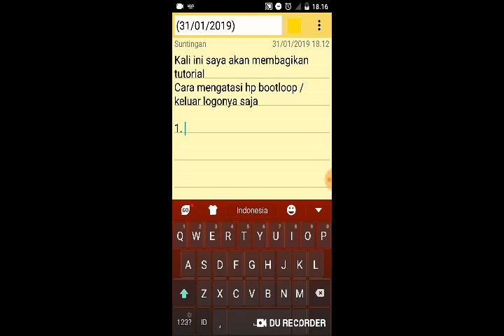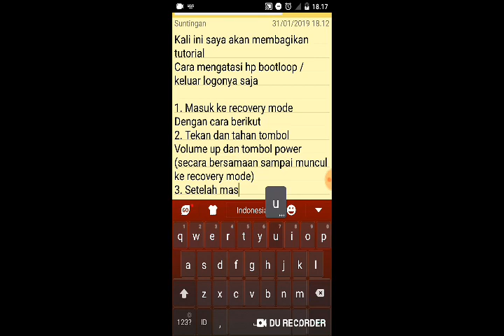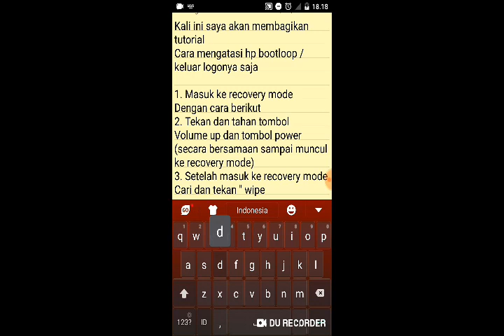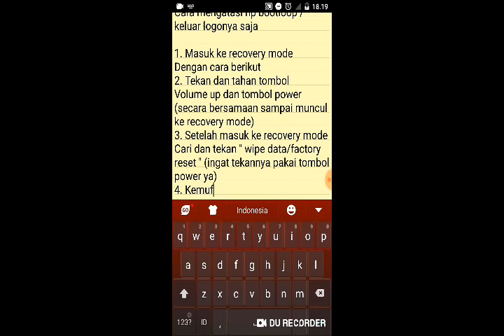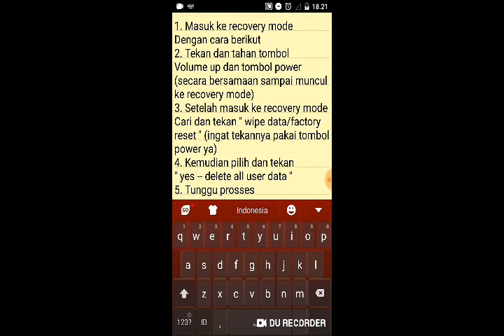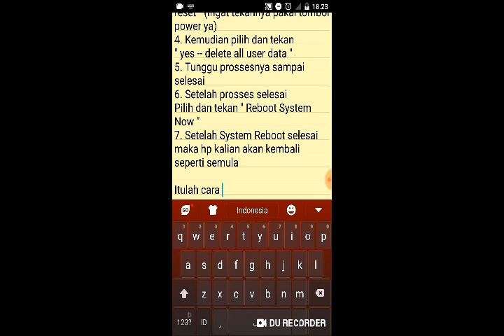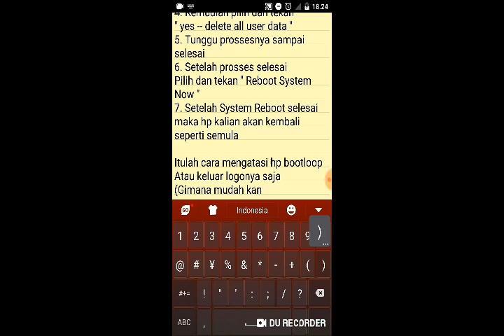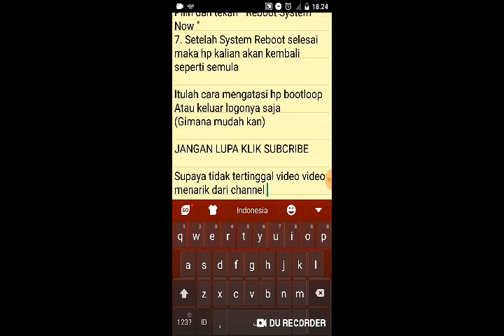CARA MENGATASI HP BOOTLOOP / KELUAR LOGO SAJA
Bootloop adalah masalah pada piranti lunak Android yang ditunjukkan dengan tanda-tanda berupa kegagalan untuk masuk ke dalam sistem, ciri khasnya perangkat hanya menampilkan logo Android atau vendor secara berulang-ulang